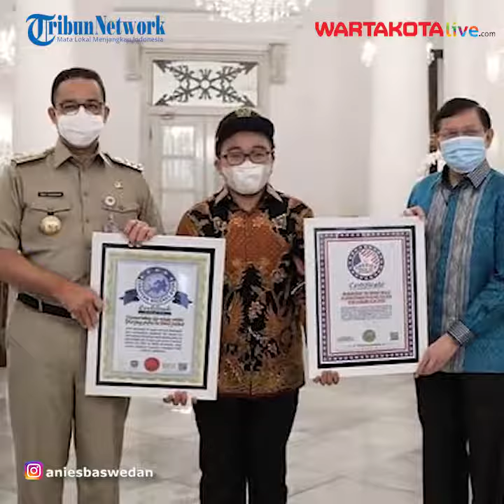Anies Baswedan Dan Jefri Setiawan, Pianis Muda Yang Pecahkan Rekor Dunia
Memainkan 150 lagu dengan piano selama sekitar 3 jam 45 menit dengan mata tertutup.

Itulah rekor dunia yang dipecahkan oleh pianis muda, Jefri Setiawan, pada 24 Maret lalu di Universitas YARSI, Jakarta. Ia mencatatkan namanya di dua buku rekor internasional sekaligus: American Books of Records dan European Records Book.

Kita semua bangga dengan pencapaian Jefri tersebut, dan mengundangnya untuk datang ke Balai Kota untuk memberi selamat langsung.